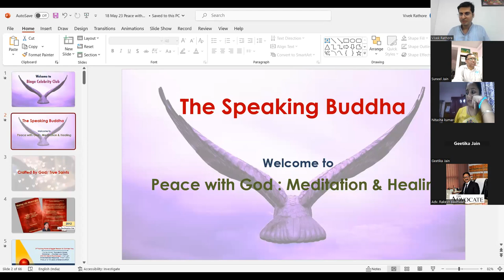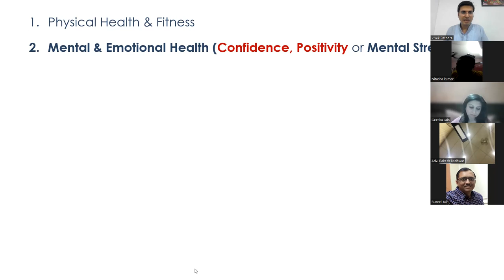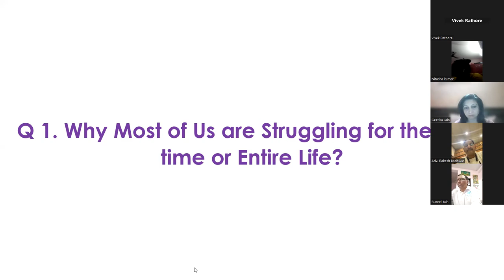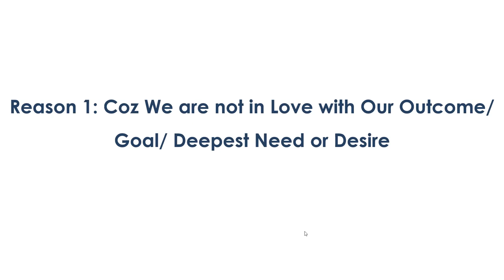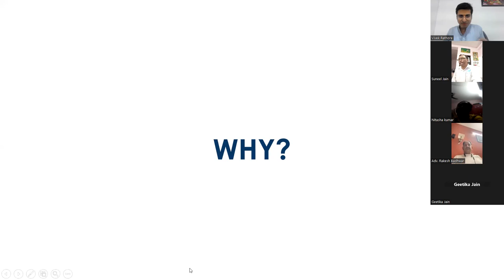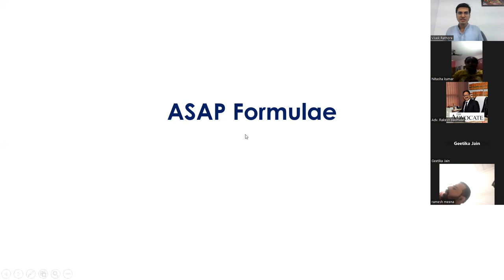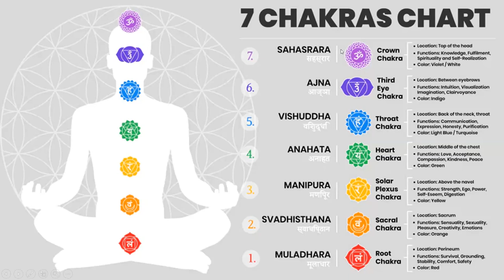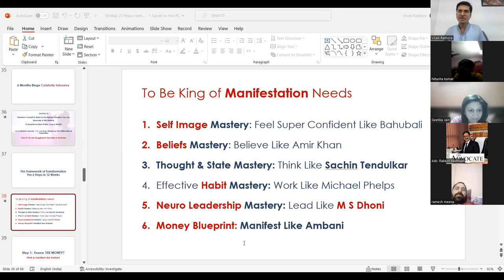Q. Why Most of Us are Struggling for the Long time or Entire Life? By Vivek Rathore I 18 May 23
Transform Yourself to Raise to the Highest Vibration You Can Resonate in this Lifetime
To Experience the Best of Bliss, Love & Wealth

Using Wisdom Secrets  that are Even Missed by the Millionaires & Celebrities

Even if You are Struggling for Decades or Centuries